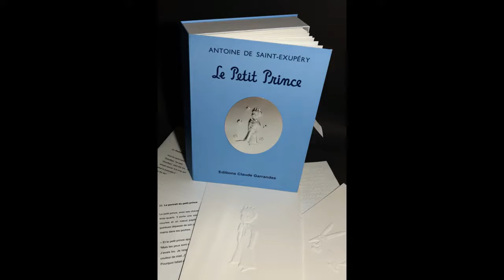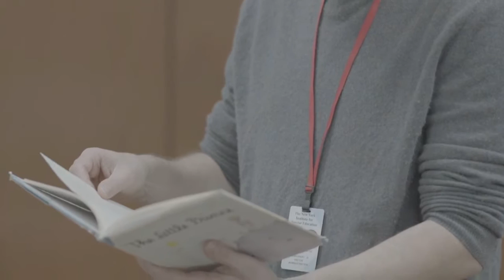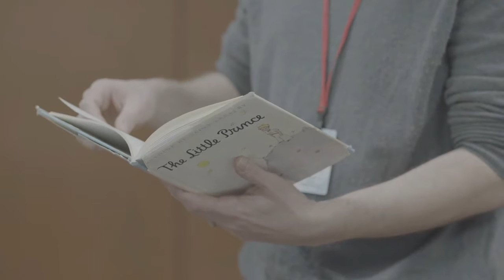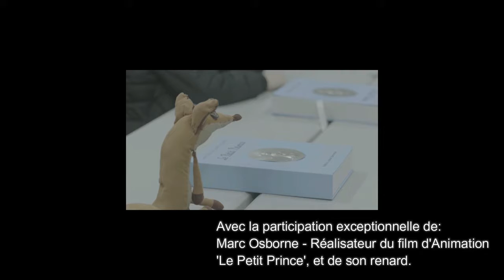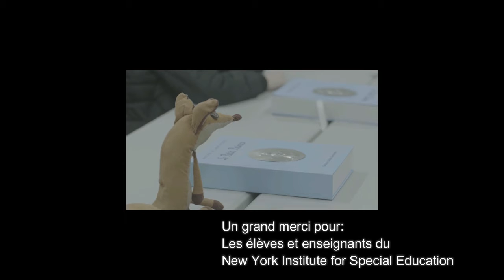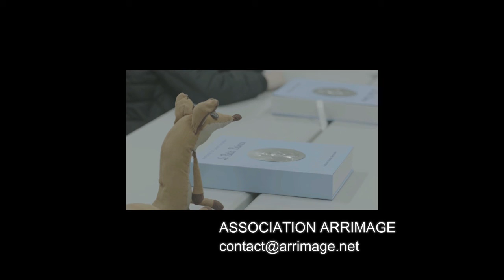Art workshops at the New York Institute for Special Education - The Little Prince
Antoine de Saint Exupéry Youth Foundation (FASEJ) supports educational and arts workshops all around the world by French association Arrimage for the benefit of visually-impaired children, conducted by Dr. Claude GARRANDES, who created the first art book of drawings of the Little Prince in relief adapted to tactile reading with descriptions in French and English Braille with the support of the FASEJ.